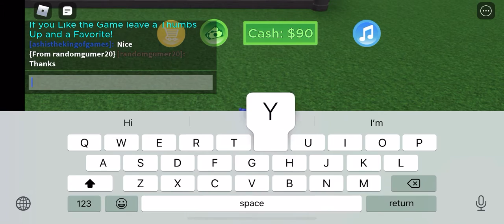Tycoon 2 looking inside my best mate tycoon